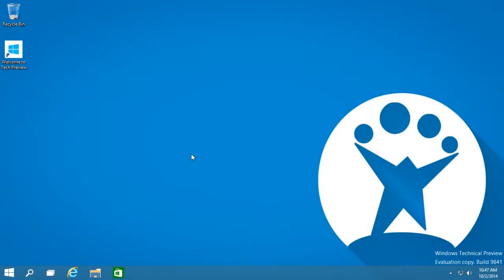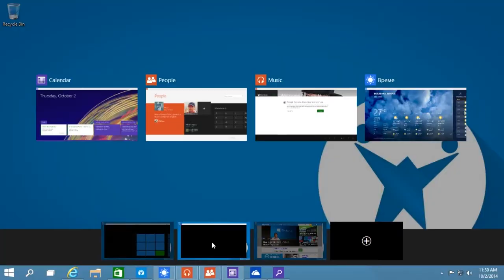Softonic Minute - Google Maps, Shellshock, Assassin's Creed and Windows 10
Google Maps, Shellshock, Assassin's Creed and Windows 10 all on this week's Softonic Minute